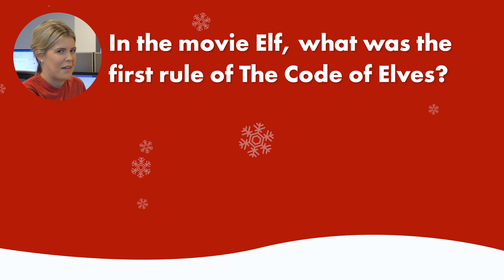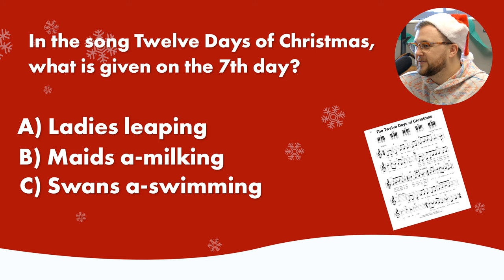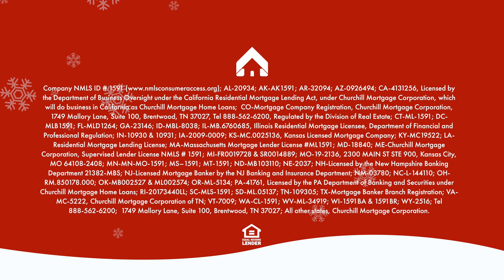Christmas Trivia at Churchill Mortgage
The best way to spread Christmas cheer is...asking our Churchill Mortgage family some Christmas trivia questions! Follow along as the home loan version of Buddy the Elf quizzes our team members on their Christmas movie and general holiday knowledge!
Keep in Touch:
About Churchill:
At Churchill Mortgage, we believe homeownership is a big part of the American dream. After all, your home is where all of life’s moments take place. That’s why we’re committed to doing what’s right for you.
Since your financial goals are personal, we want your home loan experience to be too. By building out a smarter mortgage plan that works with your unique goals in life, you can cut time and money off your loan, which allows you to build wealth. And owning a home is one of the fastest and most stable ways to build wealth.
From your first phone call with our team through the length of your loan, you’ll see Churchill Mortgage does things differently. If you’re looking to buy a home or refinance and want to work with a family of people who are dedicated to doing what’s right for you, reach out. We’re ready to help!